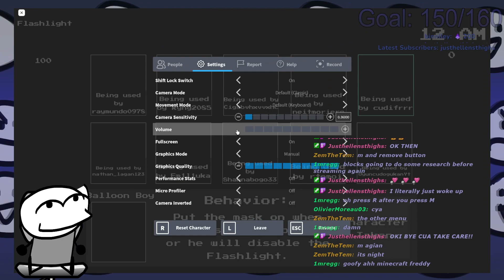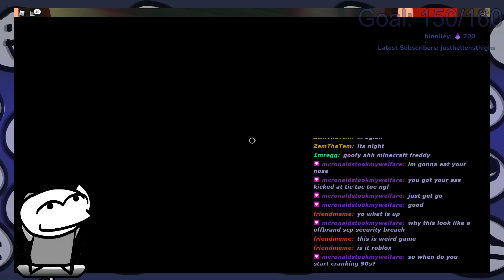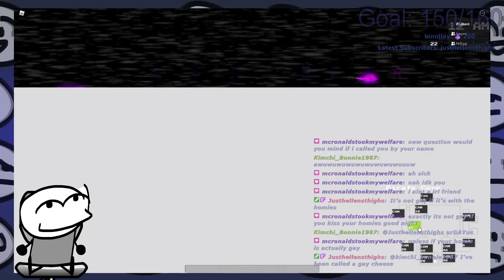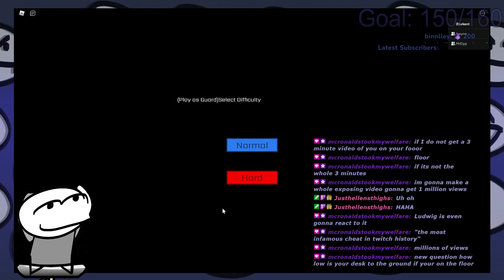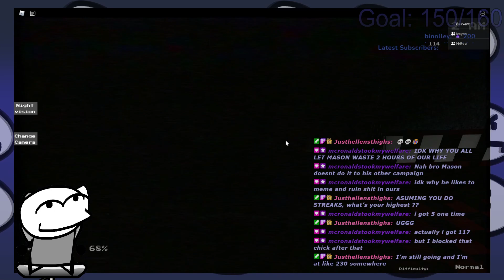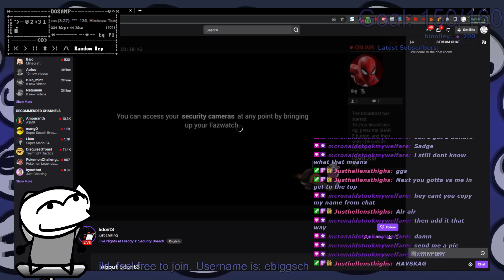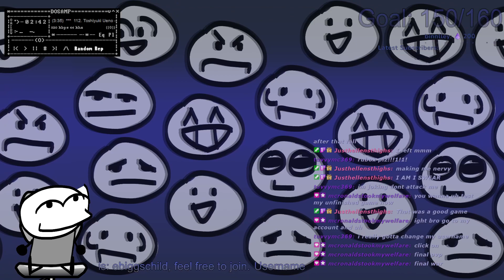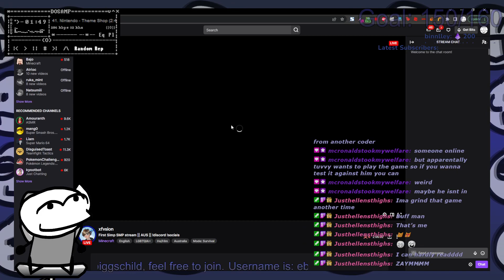(June 17th, 2022) FNAF and FALLGUYS roblox games (featuring Icey & Egg)